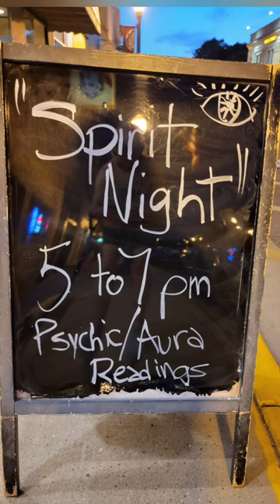BIG (Top) Advanture! Little City - FAVORITE Stealthcamping Spot - Baraboo WI - Please 👍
1752 E. Lugonia Ave. 117-9